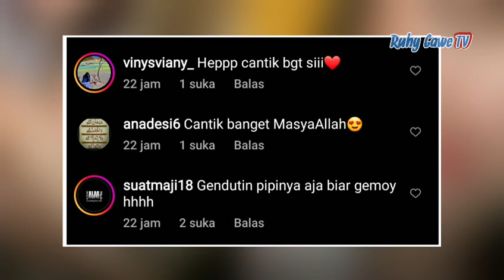HAPPY ASNARA BIKIN NETIZEN TAMBAH LEMES PUASANYA